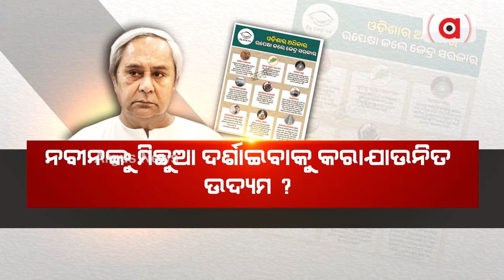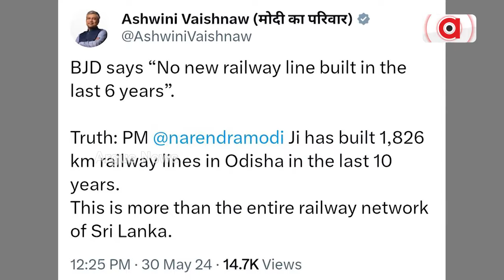କିଏ ଠିକ୍ ବିଜେଡିର ବିଜ୍ଞାପନ ନା ବିଜେଡି ସୁପ୍ରିମୋ || Naveen Patnaik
କିଏ ଠିକ୍ ବିଜେଡିର ବିଜ୍ଞାପନ ନା ବିଜେଡି ସୁପ୍ରିମୋ । କେନ୍ଦ୍ର ଅବହେଳା ପ୍ରସଙ୍ଗକୁ ନେଇ କିଏ କହୁଛି ସତ । ନା ଅଠାକାଠିରେ ପଡ଼ିବା ପରେ ଡ୍ରାମା କରୁଛି ଶାସକ ଦଳ ? ।